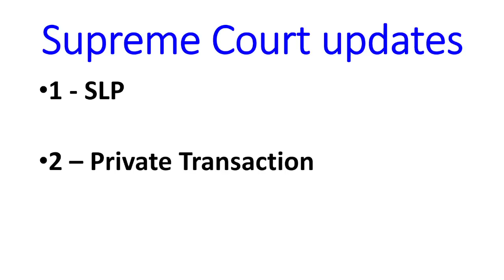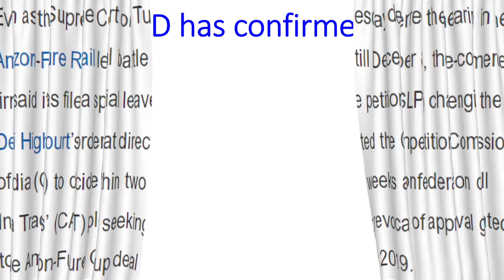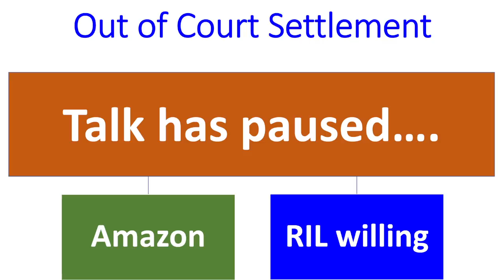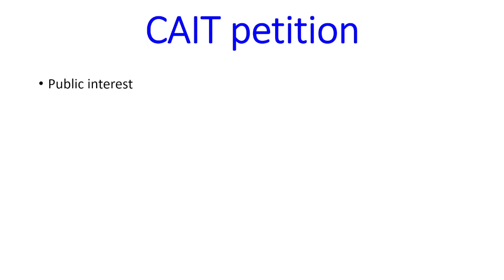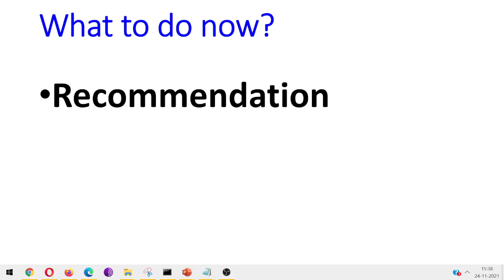Future Retail & Reliance Deal Latest News !! Value buy in Retail Segment for kids future. Amazon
In this video we will learn about what is the new target? We will also try to answer the following questions. Future Retail & Reliance Deal Latest News !! Value buy in Retail Segment for kids future. Amazon

Multibagger share,
Multibagger share,
Bonus share,

7. How to earn daily Rs. 2000 risk free by Option selling (PUT & CALL option writing)
0:02 Introduction about the company
0:36 - Fundamentals of the stock
01:08 - Technical Analysis of the stock
02:03 - Our Recommendation
02:44 Conclusion

Yours
At YouTube Channel Share Latest News Trader
ShivKumar VermaTraders